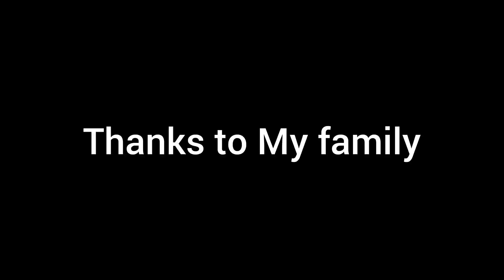SHOCKING 😳😳 | Men in Lady Getup 🔥🔥 | Boy to Girl Makeup Transformation | govinds thought